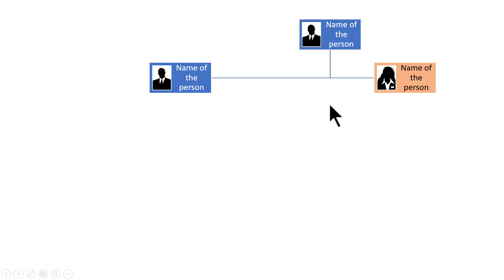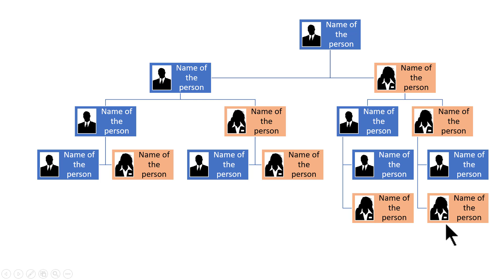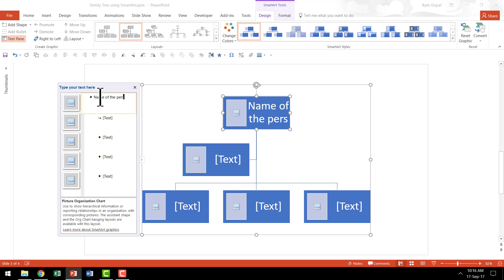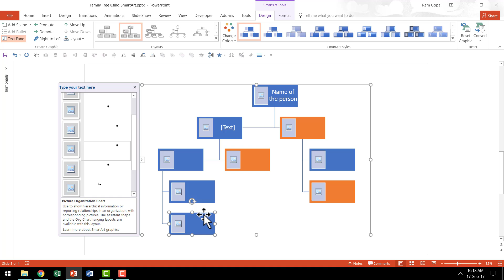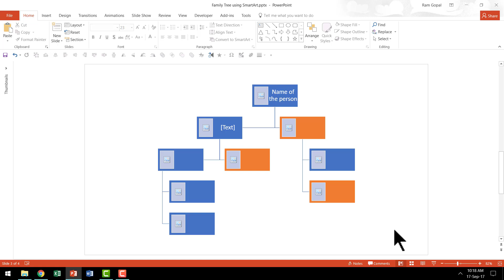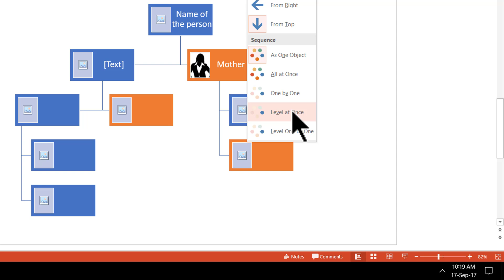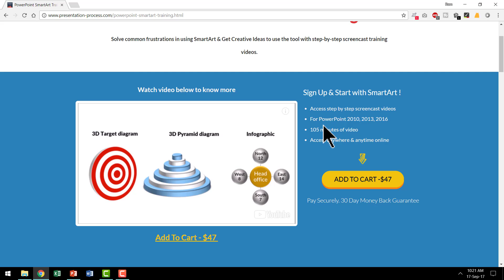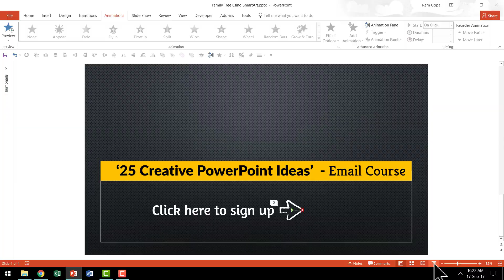How to create a Family Tree Graphic using PowerPoint SmartArt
We use a Picture Organization Chart in SmartArt to create this Family tree diagram.
Learn SmartArt Techniques with this tutorial.

PowerPoint Version we use: Office 365